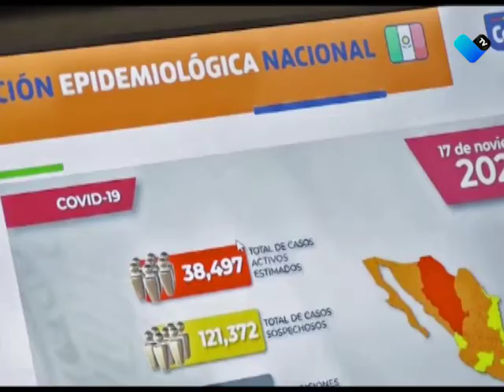PIDE COMPROMISO EN LUCHA CONTRA COVID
Al encabezar la mesa de seguridad con alcaldes y directores de policías municipales, el gobernador de Aguascalientes pide mayor compromiso para reducir contagios.